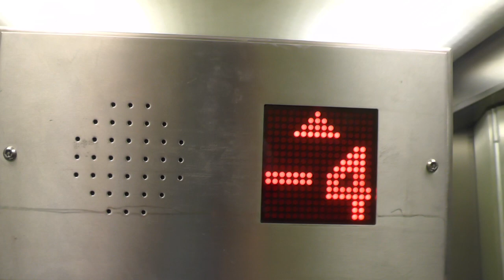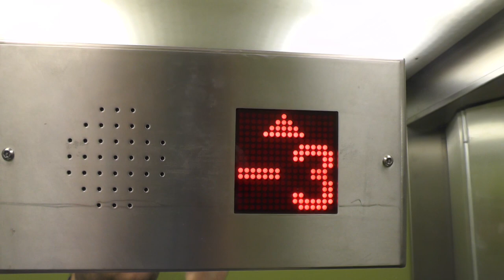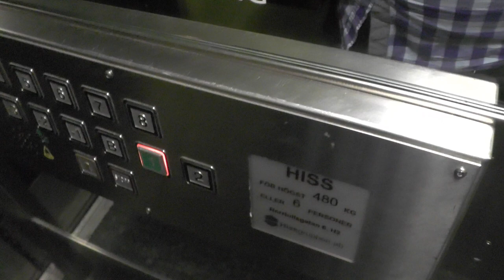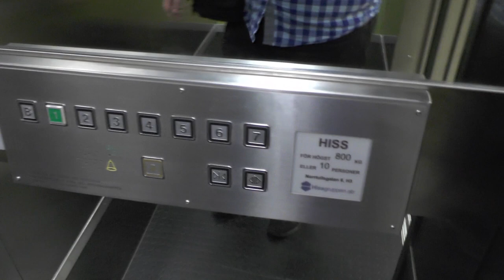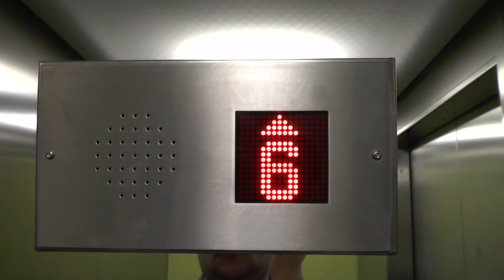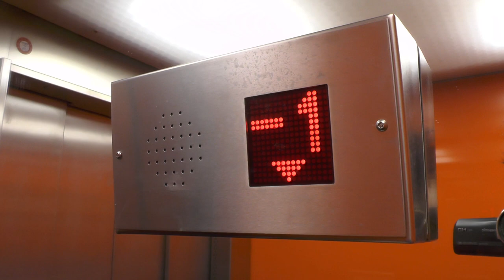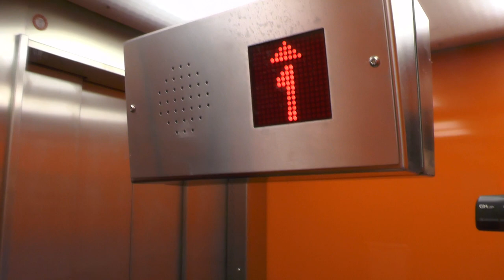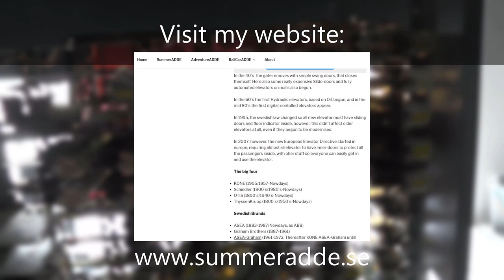4x Hissgruppen mods. Traction elevators @ Norrtullsgatan 6 & Odengatan 65, Stockholm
ELEVATOR INFORMATION!
Norrtullsgatan 6 - Left small elevator with innerdoors: 0:00
Norrtullsgatan 6 - Right small elevator w/o innerdoors: 1:40
Norrtullsgatan 6 - Big elevator with automatic doors: 4:36
Odengatan 65: 6:18

Manufacturer/Tillverkare:
Installation year/Byggår:
Current modernizer/Senaste modernisering av: Hissgruppen AB
Latest modernization year/Senast moderniserat år:
Serial Number/Tillverkningsnummer:
Capacity/Maxvikt: Kg - Persons
Floors/Antal våningar:

Location/Adress: Norrtullsgatan 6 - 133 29 Stockholm & Odengatan 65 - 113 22 Stockholm (Norrmalm) SWEDEN!